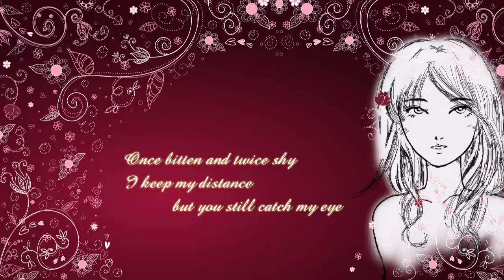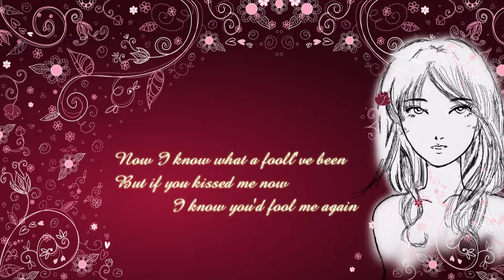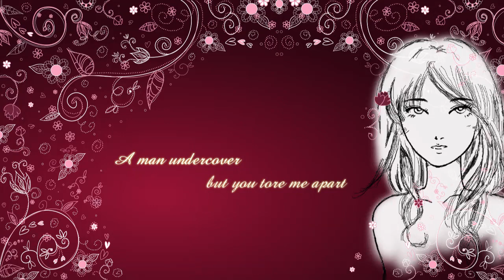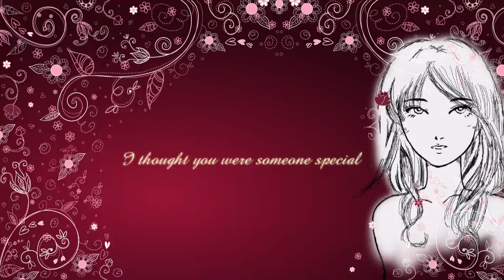LAST CHRISTMAS (WHAM! Cover) - RIKO -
"LAST CHRISTMAS"
covered by RIKO

original song of WHAM!

--- cover ---

★音源を無料ダウンロード中です。